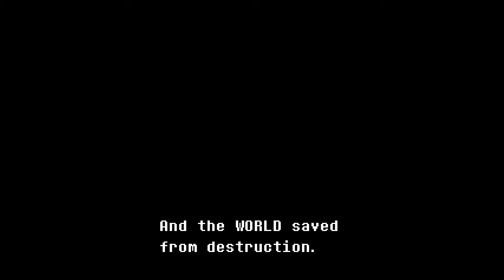Deltarune - Chapter 1 (Part 2): Us? Legendary Heroes? What Is This Place?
U gotta be cappin rn